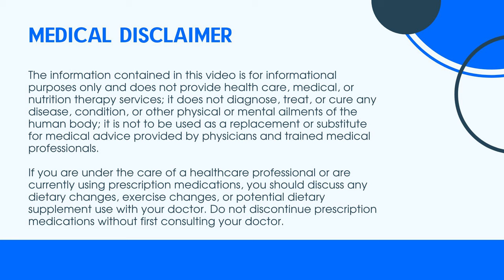Decoding Inflammation: Gluten, Gut Health & Osteoporosis w/ Dr Tom O’Bryan + BoneCoach™ Osteoporosis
-- APPLY TO WORK WITH THE BONECOACH TEAM --
/// Apply to work with us here!

-- EPISODE OVERVIEW --
Joining us today to explore the impact of gluten and wheat on your health and the connection to bone loss and osteoporosis is Dr. Tom O’Bryan.

-- TOPICS COVERED --
0:00 - Episode start
3:00 - Introducing our guest, Dr. Tom O’Bryan
4:24 - Exploring the difference between wheat and gluten
7:17 - Reasons to choose a wheat-free or gluten-free lifestyle and who should consider it
8:53 - Insights on aging in space and chronic inflammation with reference to David Furman's research
10:28 - Professor Alessio Fasano's findings on Zonulin and leaky gut
12:55 - The five pillars of chronic inflammatory diseases
13:33 - Genetics as the first pillar in chronic disease development
14:24 - Environmental triggers as the second pillar
15:35 - The role of environmental toxins in chronic inflammation
24:20 - Dysbiosis: The imbalance of gut bacteria as the third pillar
25:21 - Leaky gut syndrome as the fourth pillar
29:11 - The role of antibodies and systemic inflammation as the fifth pillar
31:23 - How to evaluate and identify issues with gluten, wheat, and chronic inflammation
34:34 - Introduction to silicon chip technology and Zoomers tests for health sensitivities
44:34 - Recommendations for reducing toxin exposure in daily life
53:39 - Information on where to find Dr. Tom O’Bryan and his work
54:12 - Final thoughts and closing words from Dr. Tom O’Bryan

2. If you learned something new, comment and let me know what stood out most to you. 🙂

Kevin
Bone Coach